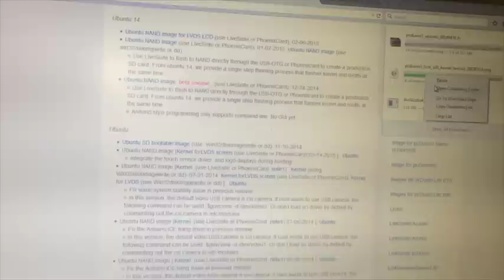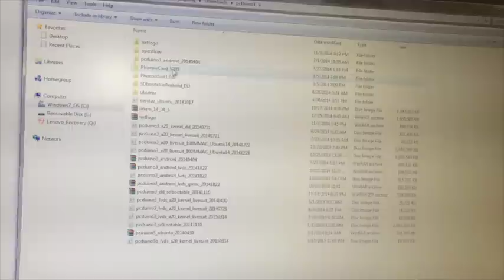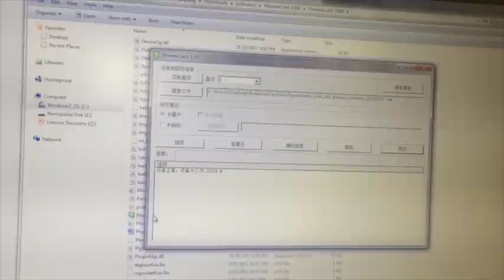1024x600 LVDS LCD on pcDuino3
This video is about 1024x600 LVDS LCD on pcDuino3